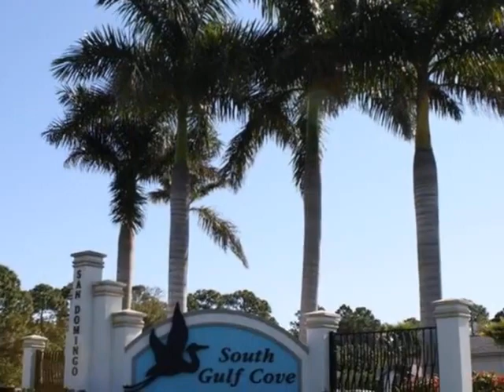8301 Dafoe St Port Charlotte FL 33981 - Misty Raines PA